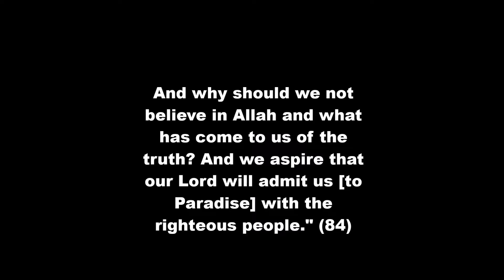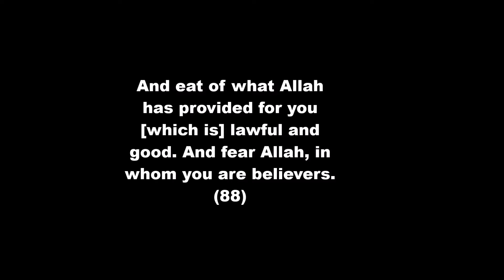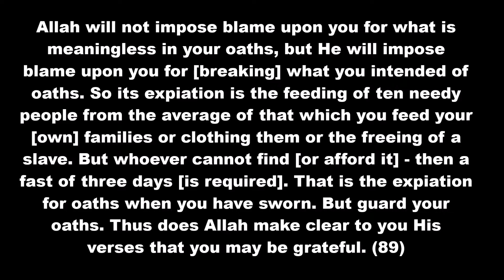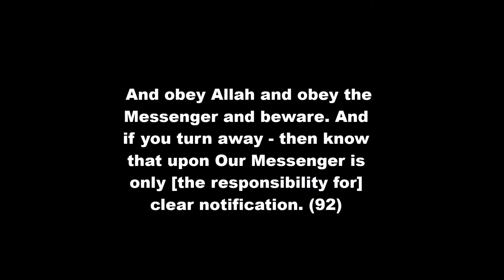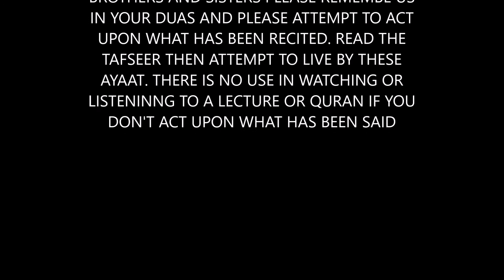SURAH MAIDAH 83-92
please remember us in your duas